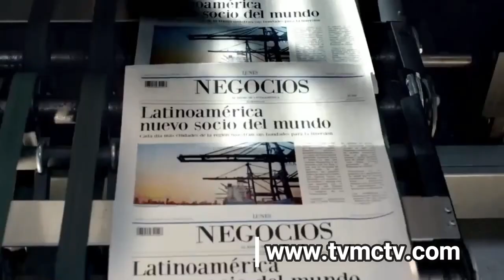LIDERES DE CARTON EN NY -ARCHIVO 2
Llevamos años defendiendo el derecho de los ciudadanos a saber la verdad.  Años promoviendo un periodismo responsable e independiente. Hoy, más que nunca, las decenas de personas que formamos EcoNews Agency, trabajamos sin descanso para mantener ese compromiso inquebrantable y ofrecerte una información de calidad. Ayúdanos a construir el periodismo del Futuro con la CREDIBILIDAD QUE NOS CARACTERIZA EN TVMCTV.